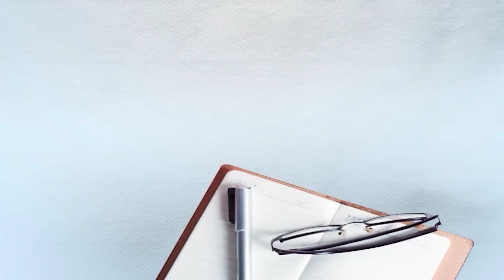Recorded: ਕਿਸਾਨਾਂ ਨੂੰ Captain ਦੀ ਚਿਤਾਵਨੀ, ਲਾਕਡਾਊਨ ਦੀ ਉਲੰਘਣਾ ਬਰਦਾਸ਼ਤ ਨਹੀਂ ਕਰਾਂਗਾ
ਦੁਕਾਨਾਂ ਦੇ ਸ਼ਟਰ ਖੁੱਲ੍ਹਵਾਉਣ ਵਾਲੇ ਕਿਸਾਨਾਂ ਨੂੰ ਕੈਪਟਨ ਦੀ ਚਿਤਾਵਨੀ, ਕੋਰੋਨਾ ਲਾਕਡਾਊਨ ਦੀ ਉਲੰਘਣਾ ਬਰਦਾਸ਼ਤ ਨਹੀਂ ਕਰਾਂਗਾ

Captain Amarinder Singh, Punjab Lockdown, Farmers Break Lockdown, Captain Warning To Farmers